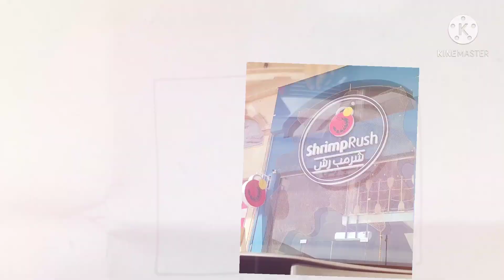MINISO in Saudi Arabia